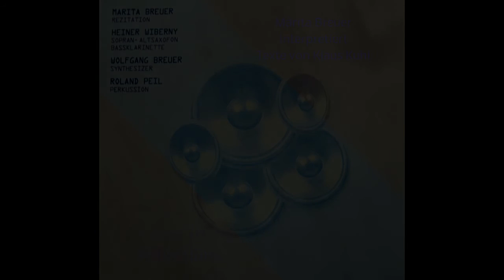Lost In Reflections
Marita Breuer, Rezitation; Heiner Wiberny, Sopran-Altsax, Bassklarinette; Wolfgang Breuer, Synthesizer; Roland Peil, Perkussion;